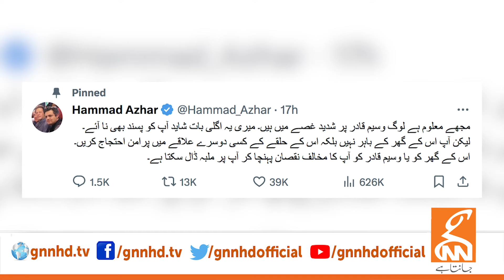Barrister Gohar Khan's Big Announcement Regarding Wasim Qadir | GNN